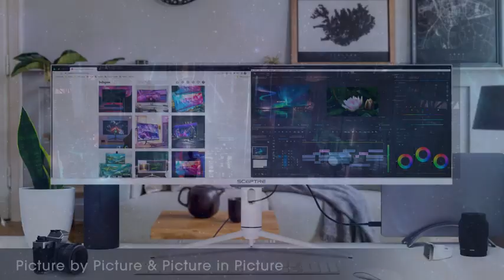Sceptre IPS 43 8 inch UltraWide 329 LED Monitor 3840x1080 up to 120Hz DisplayPort HDMI USB Type C HD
Buy Sceptre IPS 43 8 inch UltraWide 329 LED Monitor 3840x1080 up to 120Hz DisplayPort HDMI USB Type C HD @selleronlines
IPS Panel: The IPS (In-Plane Switching) panel cannot be beat when it comes to consistently delivering top color performance & sharp visibility from multiple viewing angles.
Aspect Ratio is 32:9 Super Ultrawide; Viewing Angle (CR≧10, H/V) is 178°/ 178°; Brightness (Typ.) is 600cd/㎡ and Brightness (HDR, Peak) is 600cd/㎡
Ultrawide Display: Sceptre's 32:9 Super UltraWide Monitor immerses the attention of a larger audience with a 43.8 inch screen that accurately resembles the contours of the human eye.
Multiple Ports and USB Hub: The DisplayPort and HDMI 1 deliver up to 120Hz refresh rate, providing incredible visibility & agility to beat your standard player. The HDMI 2 and USB-C ports provide 60Hz refresh rate. Multi-task better and game smarter with a built-in USB hub. Expand your connectivity without having to reach for the back-end of your computer.
HDR600: HDR600 (High Dynamic Range) enhances dynamic contrast ratio, illuminating colors up to 600 nits while displaying profoundly clear dark colors.
Deeper Colors: With 125% sRGB, our display reveals an astonishing brightness and variance in red, green, and blue color across a wide gamut, providing a more defined and naturalistic display of color in every image.
Ergonomic Design Raise, lower, swivel, and tilt, the ergonomic design allows you to position the monitor according to your unique preferences.
Remote Control Never worry about losing time or your focus from games when you're trying to access the monitor OSD. With this premium monitor easily access OSD features with the help of a remote control.
Blue Light Shift Blue Light Shift reduces blue light, allowing you to comfortably work, watch, or play applications without straining your eyes.